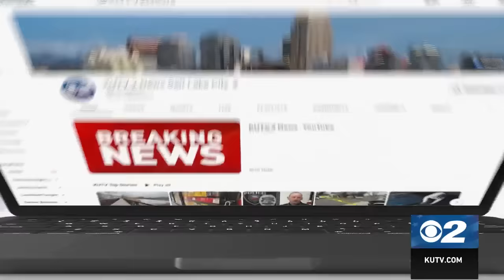EXCLUSIVE: Police speak about 2 more people initially seen as suspects in 8 Passengers abuse case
Kevin, the husband of Ruby Franke, was interviewed for about 45 minutes by investigators with the Washington County Sheriff’s Office on August 30, 2023, the day his wife was arrested for child abuse.

He told investigators he was asked by his wife to move out of their house and not contact any of their children in July 2022.

Kevin told investigators this was due to his own, "addictions" and help he needed with "pornography."